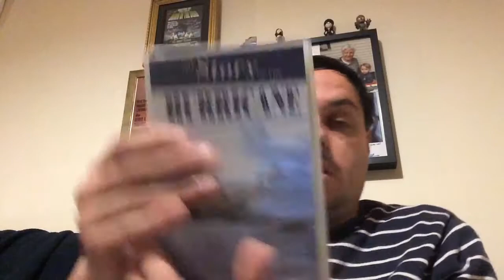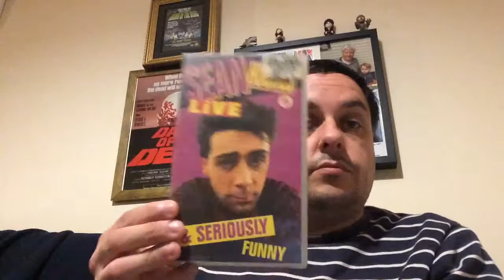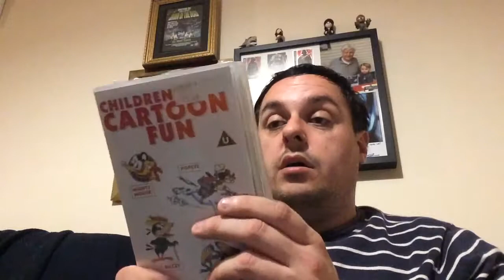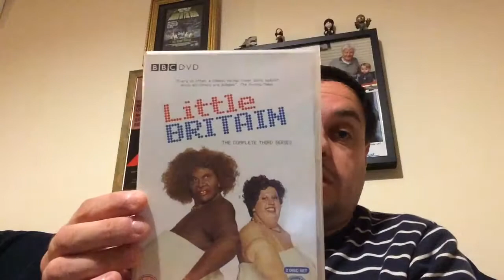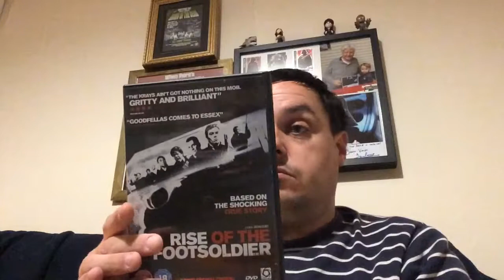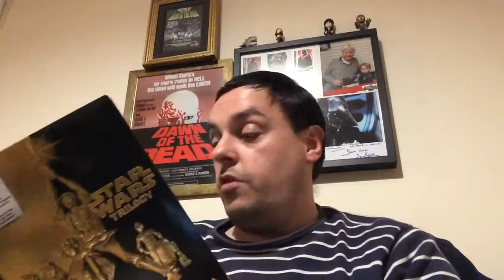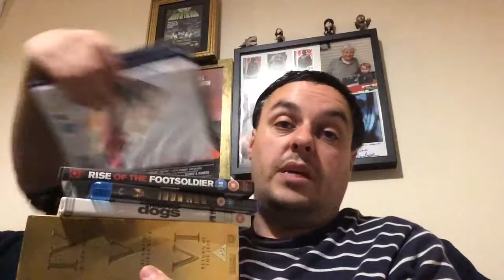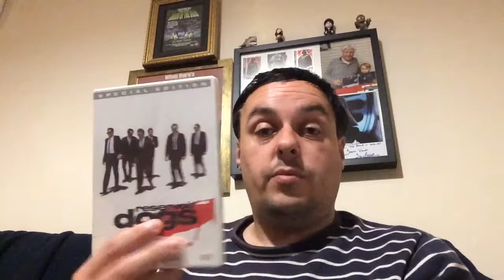VHS and DVD Haul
I went into two charity shops and picked up some great VHS films and some awesome DVDs including some boxsets.